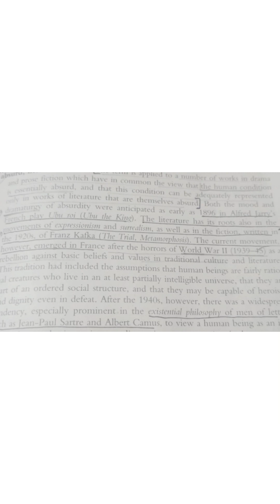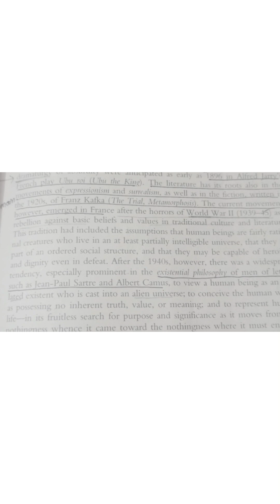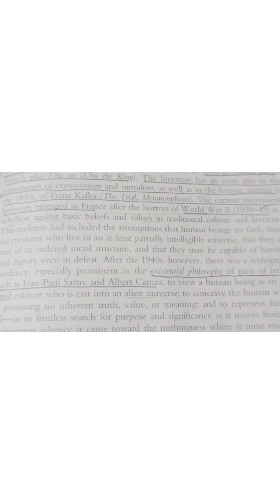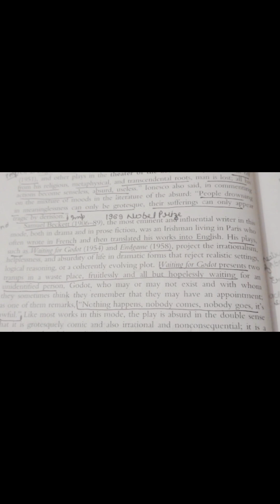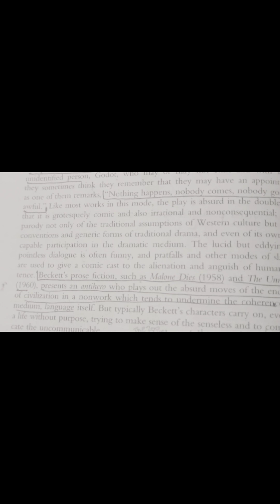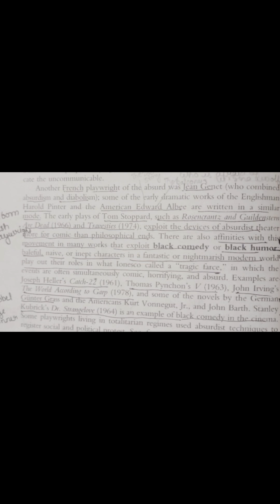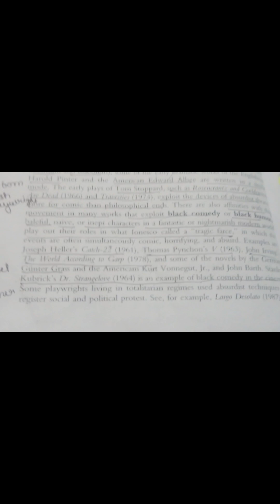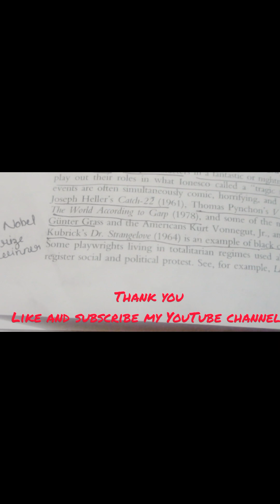Lecture-1 The Theatre of the absurd {Net,Tgt,Pgt}